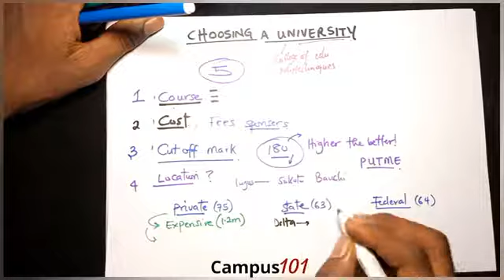How to Choose a UNIVERSITY